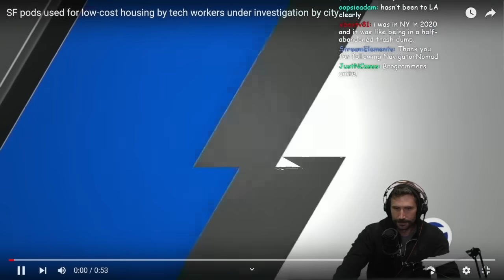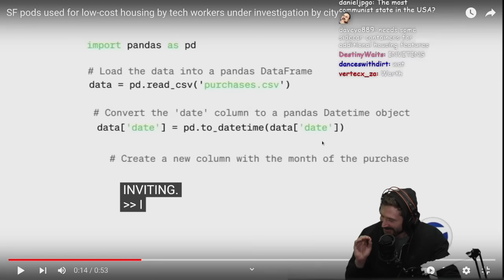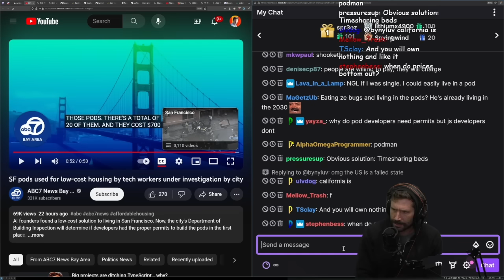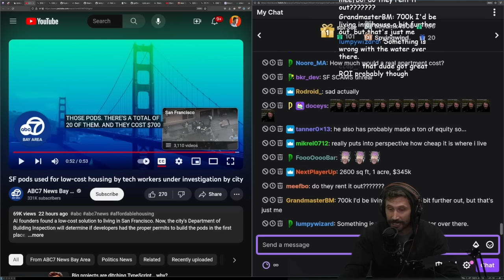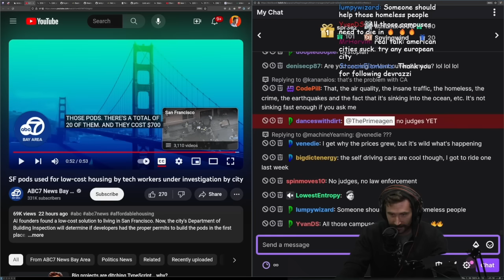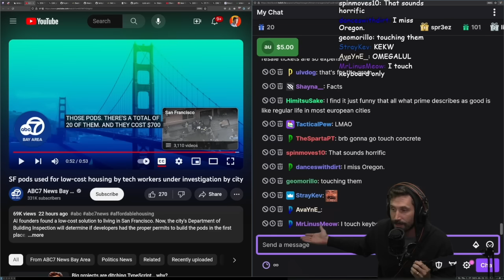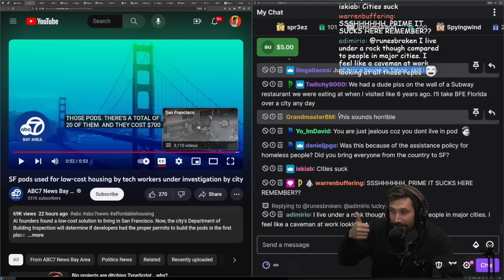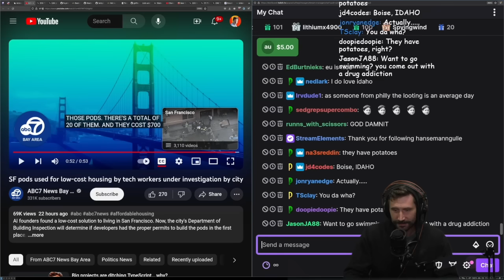Tech Workers Living In PODS in San Francisco? | Prime Reacts